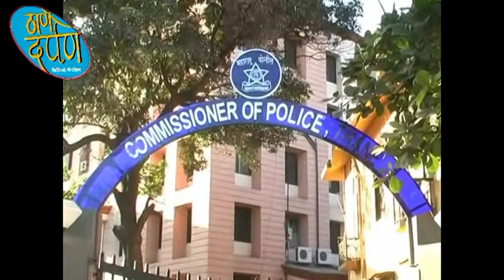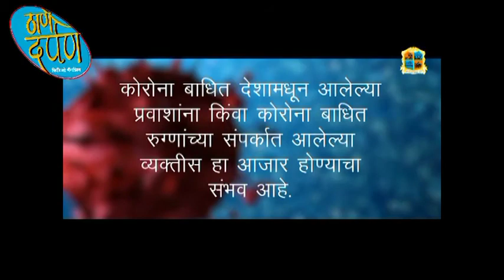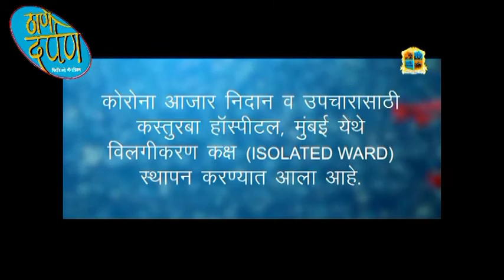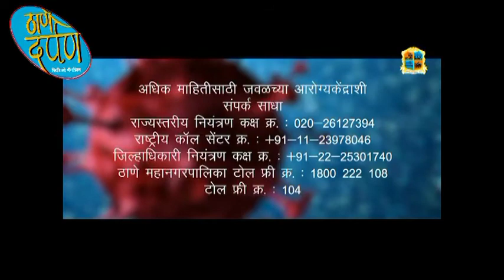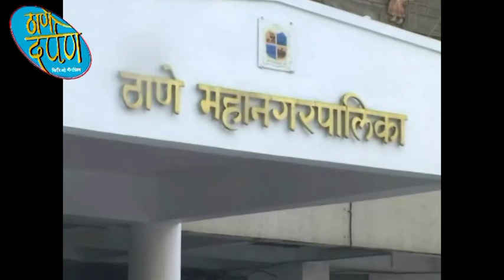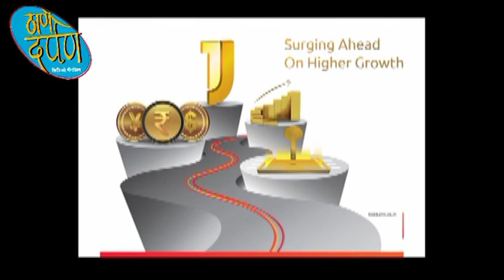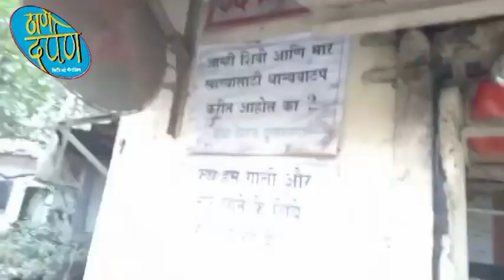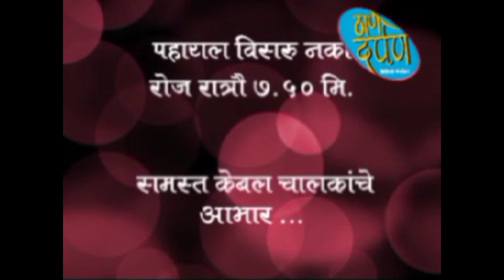thane darpan tv news 30.12.2020